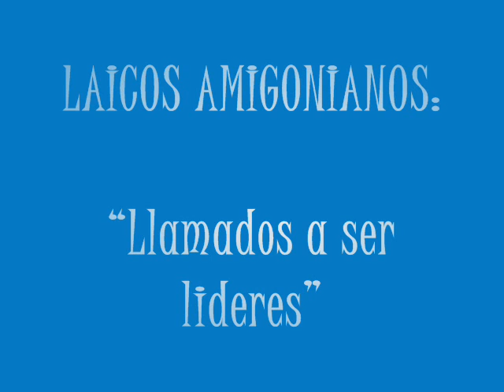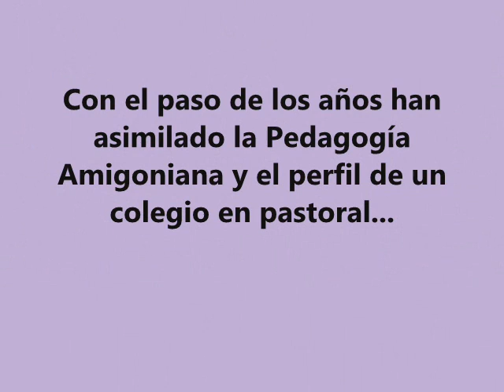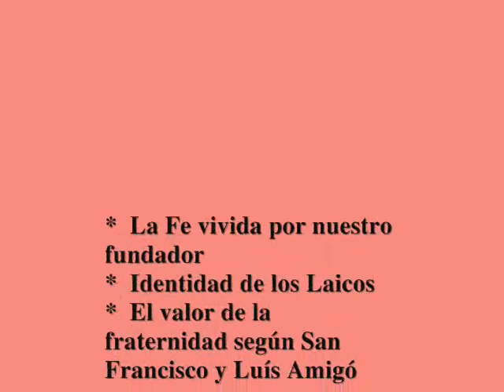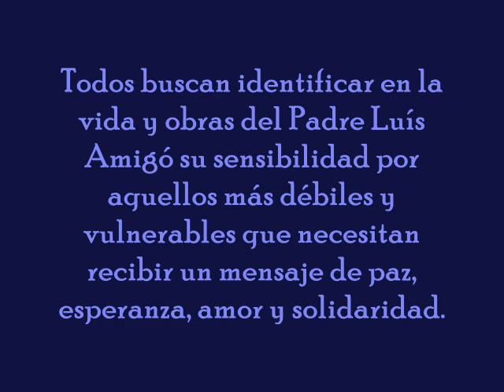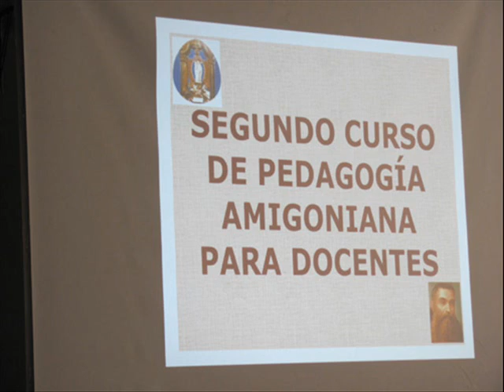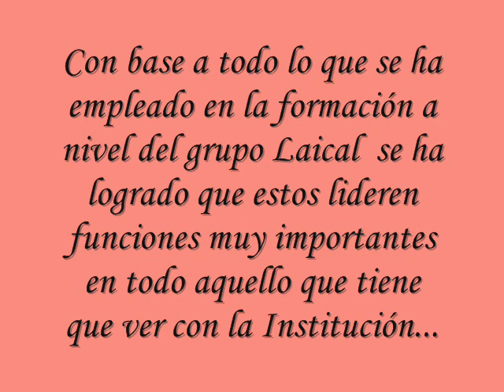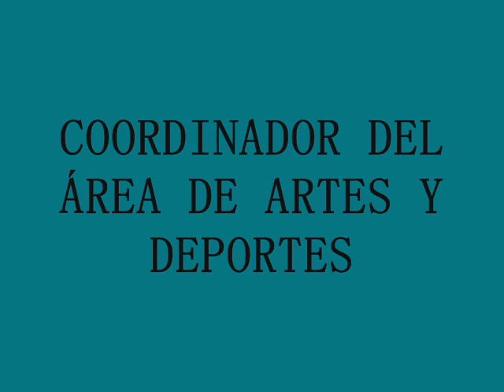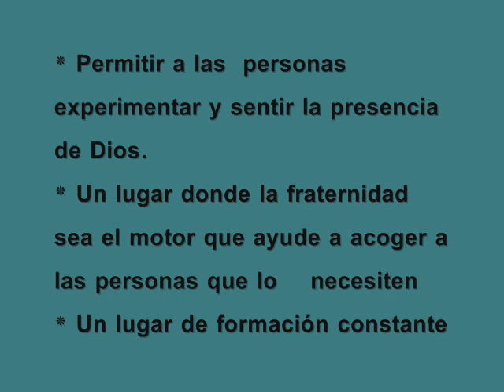08 2 COSAFA Experiencia significativa